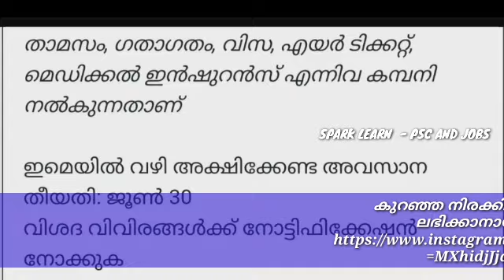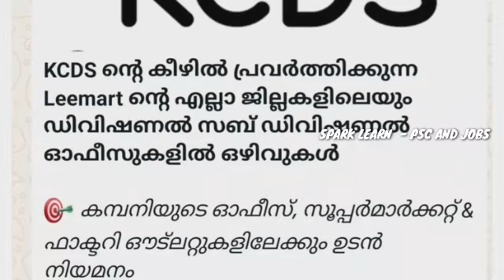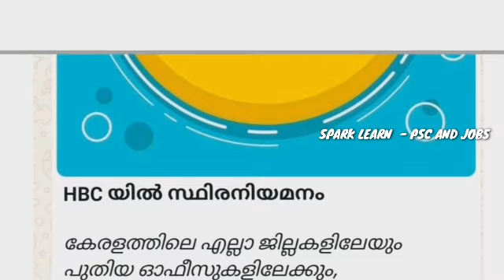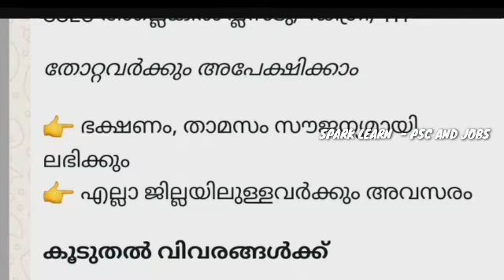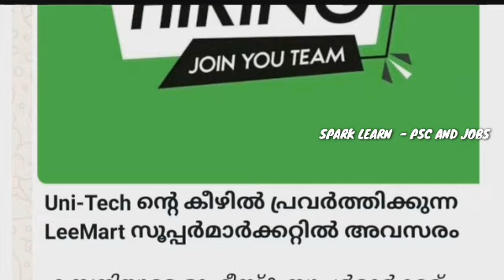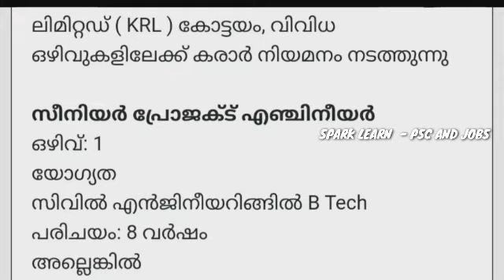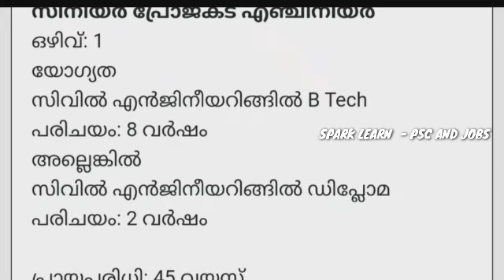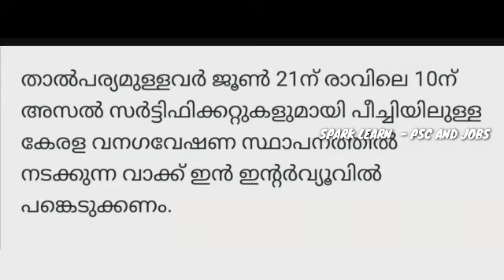Job vacancy2024malayalam /kerala job vacancy/job vacancyMalayalamJobvacancy 2024|Pvt job|Govtjobb119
job vacancy Malayalam/Job vacancy 2023|Govt job|@sparklearn-pscandjobs9501

aspirant group job

gulf jobs
abroad jobs
dubai jobs
qatar jobs